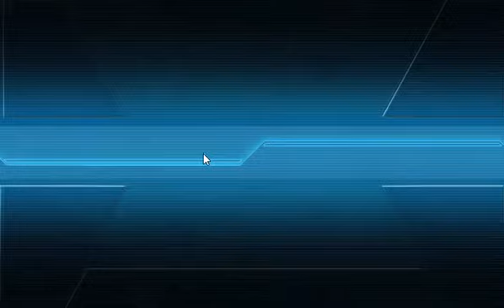【KanColle】 Spring 2015 Event E-5 Hard (3rd Kill)